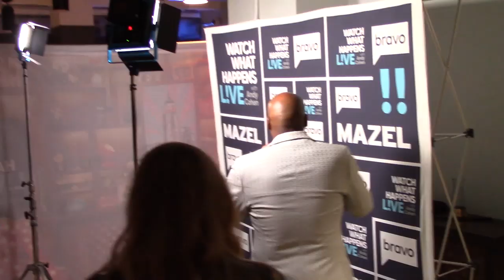Episode 4: Life in the Lamp - Backstage at ALADDIN with Michael James Scott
Get Tickets to ALADDIN

ALADDIN star Michael James Scott hangs out with a bunch of Broadway friends, says hello and goodbye to co-stars, checks in with original cast members and more!